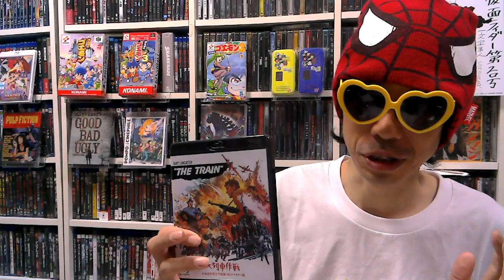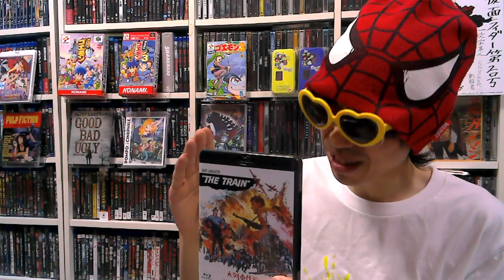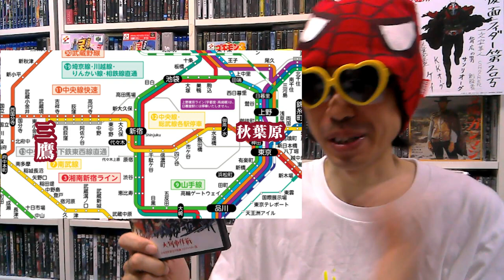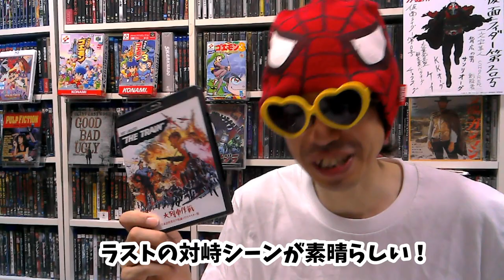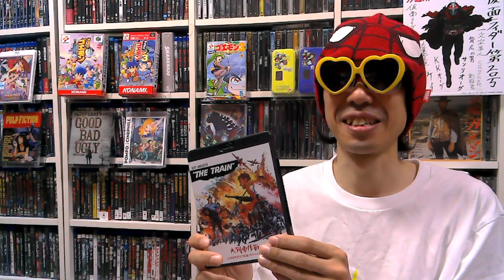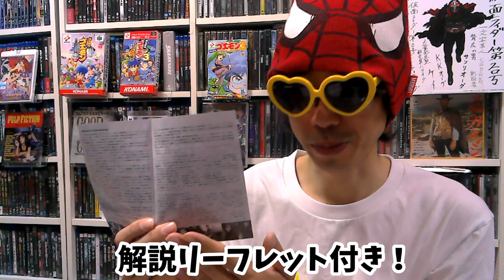【新着円盤紹介】吹替シネマ2023第3弾・ドイツ軍から絵を守れ！戦争映画「大列車作戦」Blu-ray紹介！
吹替シネマ2023
発売/ニューライン　発売/ハピネット
「大列車作戦　日本語吹替収録HDリマスター版」

フリーBGM「少年達の夏休み的なBGM」／作（編）曲 ： 鷹尾まさき(タカオマサキ)様

amazon　kindleにて￥０で漫画出版中！
「CRESCENT」
「LITTLE　SOLDIERS」